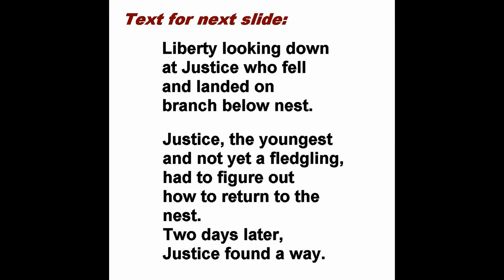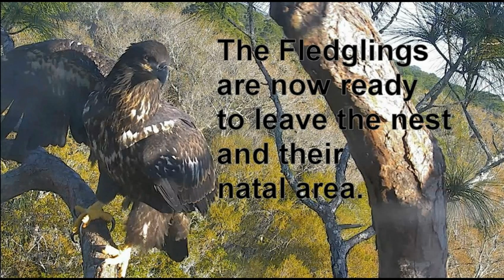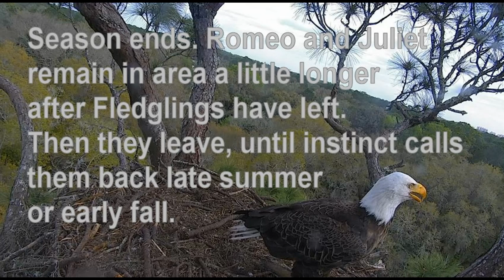AEF-NEFL Bald Eagles Romeo&Juliet2015-2016 Season